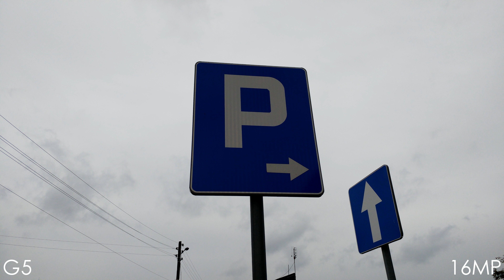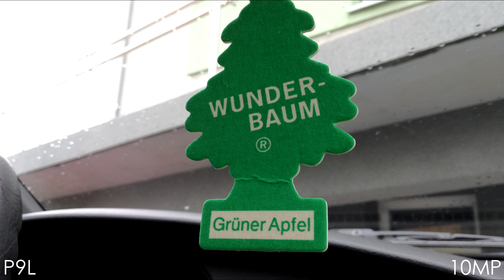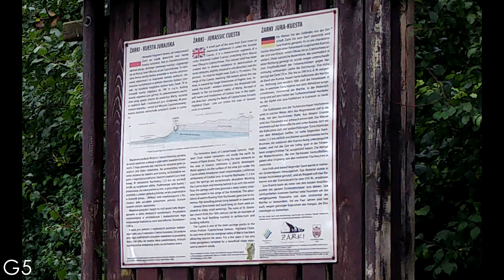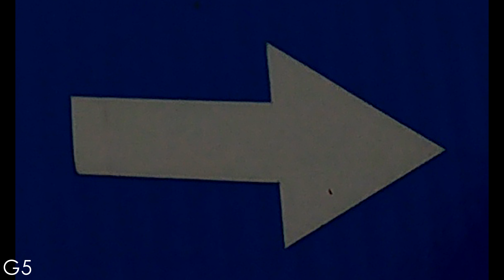LG G5 vs Huawei P9 Lite - (Primary) Camera Comparison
Camera Comparison between LG G5 and Huawei P9 Lite.

Snapchat & Instagram: androbench